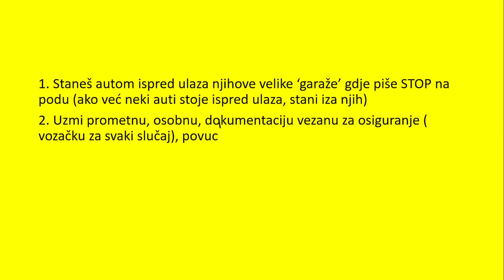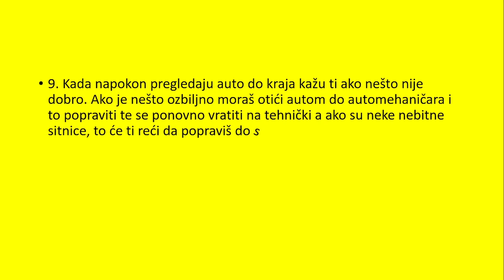Koraci tehničkog pregleda - Kako napraviti tehnički pregled - 12 Koraka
Svugdje na internetu piše što radi čovjek koji pregledava auto i ostale neke manje bitne stvari ali nigdje ne piše koji su koraci tehničkog pregleda koje sama osoba koja dolazi na tehnički pregled mora napraviti.

Koraci se mogu razlikovati kako za koga i ovisno o godini ali više manje su točni. Ovo je opis koraka tehničkog pregleda u Hrvatskoj, 2022. godine.